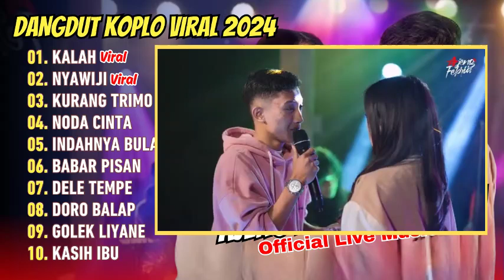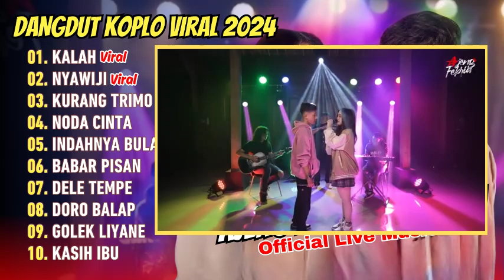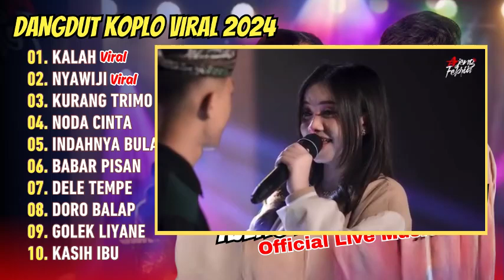Ajeng Febria Ft Wisnu Jaya - KALAH - NYAWIJI || DANGDUT KOPLO TERBARU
01. Kalah - Ajeng Febria Ft Wisnu
02. Nyawiji - Ajeng Febria Ft Wisnu
03. Kurang Trimo - Shinta Arsinta
04. Noda Cinta - Gerry Ft Shinta
05. Indahnya Bulan - Shinta Ft Arya Galih
06. Babar Pisan - Gea Putri
07. Dele Tempe - Aline Rose
08. Doro Balap - Gea Putri
09. Golek Liyane - Dewi Ayunda
10. Kasih Ibu - Safira Inema